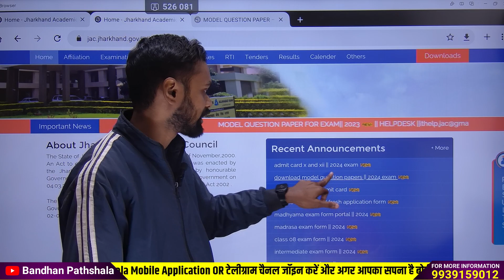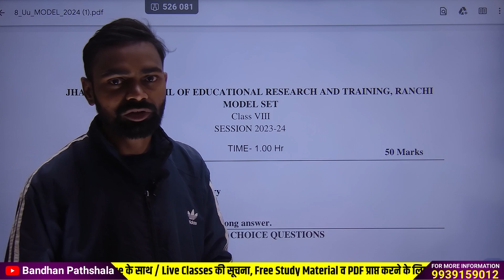class 8th,9th,11th Model Paper जारी | झारखण्ड बोर्ड परीक्षा 2024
thavk you